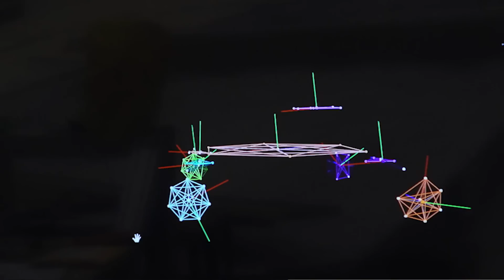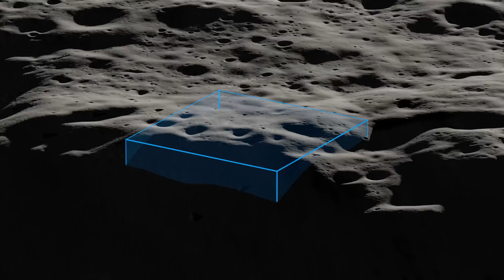The Dumbest NASA Decision In Years? Why NASA is Being Forced To Ground Rover and Sent Ballast.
Announced on Wednesday is the cancellation of the VIPER mission to the moon, this is shocking because the Rover is finished construction and just needs a test session.
Moreover, NASA is contractually required to pay Astrobotic to fly a NASA payload to the moon, so they have to pay for this anyway.
Instead of a rover NASA will send ballast to the moon.

And the worst part is this is triggered by a cost increase to NASA due to the lander being delayed.